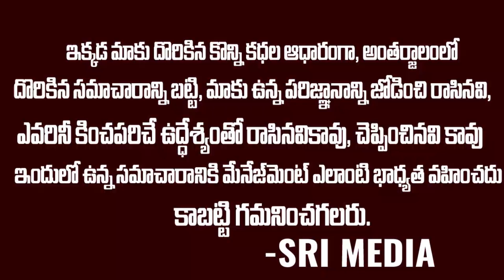Kumbha RashiPhalalu september2024 |కుంభరాశి ఫలాలు 2024 |september Month Horoscope | Spiritual mantra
WATCH :Kumbha RashiPhalalu september2024 |కుంభరాశి ఫలాలు 2024 |september Month Horoscope | Spiritual mantra